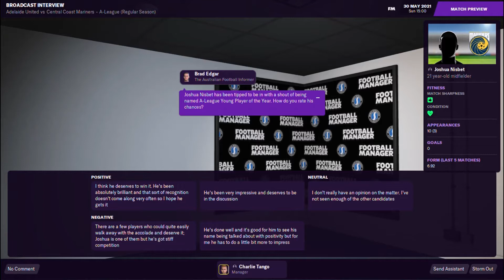The Mariners Massive | Episode 23 | Adelaide United v Central Coast Mariners | FM21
We've made it to the last game of the regular season, where the Mariners travel to Coopers Stadium to play Adelaide United on Football Manager 2021.